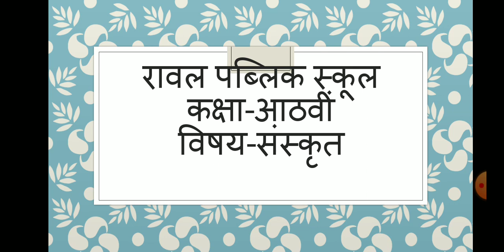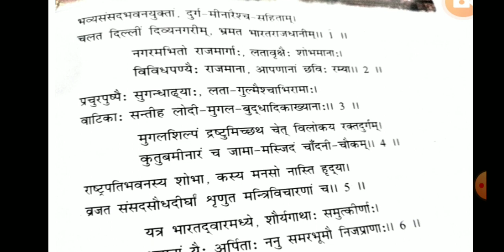कक्षा - आठवीं विषय- संस्कृत पाठ दिल्ली भ्रमणम रावल पब्लिक स्कूल